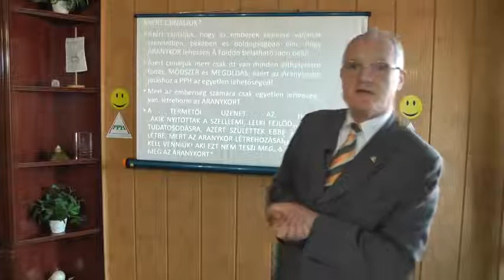Az elnyomónak az a rossz, ha a környezetében lévö emberek boldogulnak. Szedlacsik Miklós mester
Minden elnyomás amit rád eröszakolnak és nem egyeztél bele.